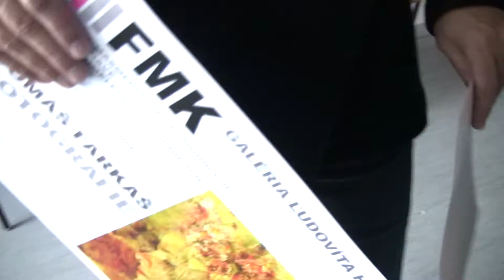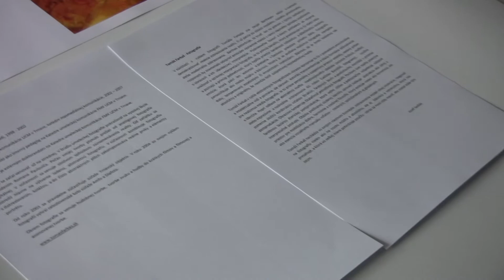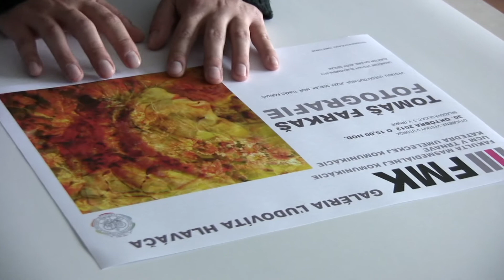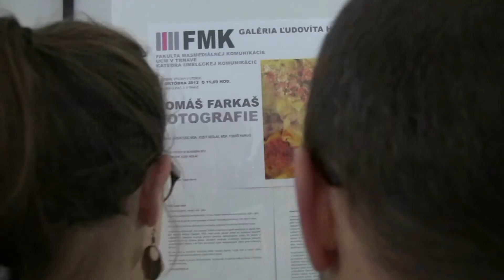Tomáš Farkaš: FOTOGRAFIE (nová verzia!)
Nová, doplnená verzia videa! Filmová reportáž z vernisáže výstavy: Tomáš Farkaš, Fotografie. Galéria Ľudovíta Hlaváča FMK UCM v Trnave.